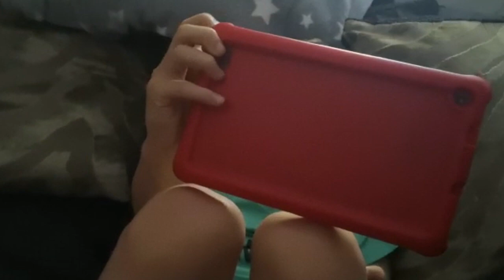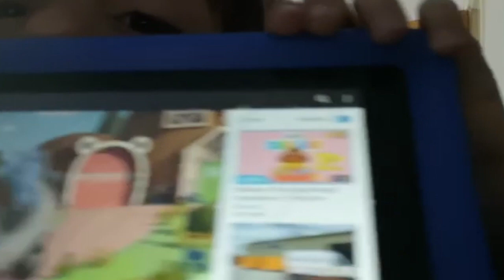Let's Go Fly A Kite |Autism Family Vlog_111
So George is back to school for two day's a week so you will see how he gets on over this vlog from Amy, Also Matthew and Amy get the kite up for test drive which I sadly missed out on but thanks to her filming I get to see a first the same time as all our lovely subscribers. Keep safe everyone and thanks for stopping by. Adam

What Equipment I Use :

Cameras:
Canon EOS M3 - EF-M 18-55 mm
Canon Canon EF-M 55-200 mm f/4.5-6.3 IS STM
Huawei P20 Pro

Laptop
Apple MacBook Pro

Accesories
SanDisk Extreme 64 GB SDXC
RØDE VideoMic GO On Camera Mic
Joby GorillaPod 1K Kit
Canon Holster Bag
Manfrotto PIXI EVO
Joby GorlliaPod Arm
Joby Action Series Hub Adapter
Joby GorillaPod 500 Action Tripod
JOBY JB01562-BWW GorillaPod 3K Video PRO Kit

Editing
i Movie
Adobe Clip
Canva
Filmora Go
Kinemaster